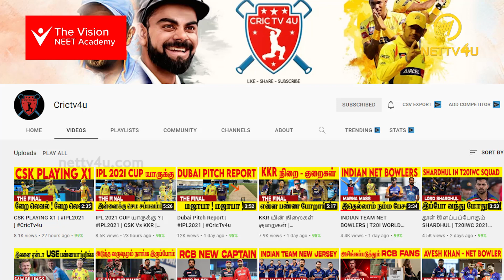Wildcard Entry யார் ? புதிய அதிர்ச்சியுடன் Bigg Boss Tamil Season 5 | 19th Nov 2021 - Promo Review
The Vision Education Group has emerged with the finest results in academics and has helped over 3650 students to fulfill their dreams of becoming doctors since 2015. This has been mirrored through a team of dedicated and passionate faculty.

இந்திய மருத்துவ கவுன்சில் மற்றும் மாநில அரசின் வழிகாட்டுதலின்படி கோவிட் -19 க்கு எதிரான அனைத்து முன்னெச்சரிக்கை நடவடிக்கைகளும் எடுக்கப்பட்டுள்ளன.